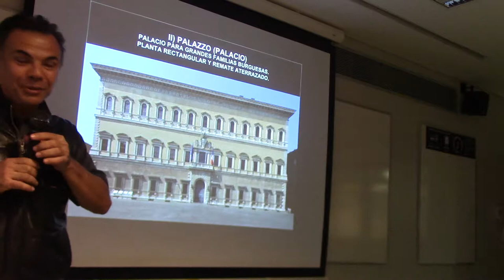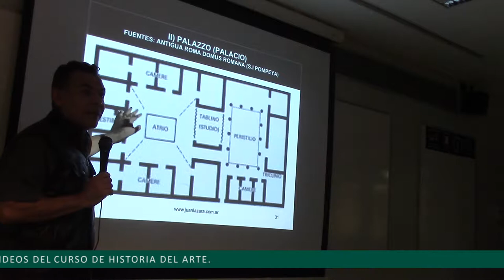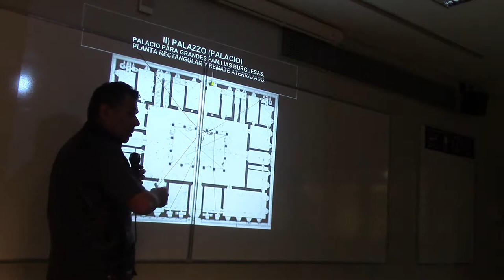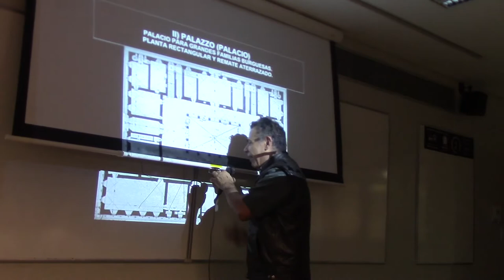132 EL PALAZZO RENACENTISTA